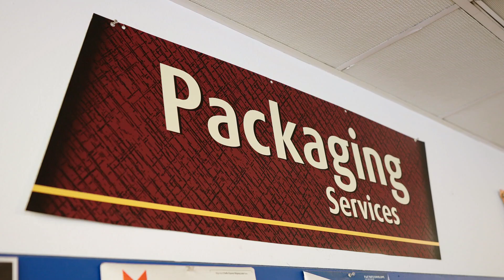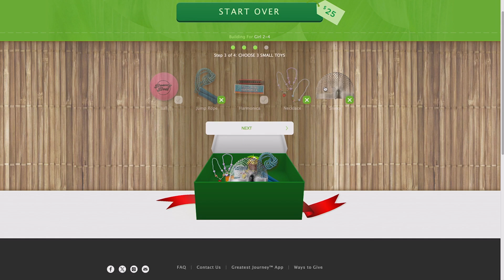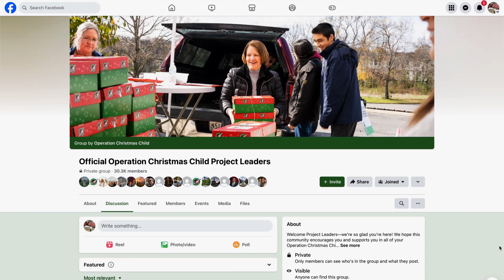OC 240407 Project Leader Workshop Module Quality Box MIXED compressed